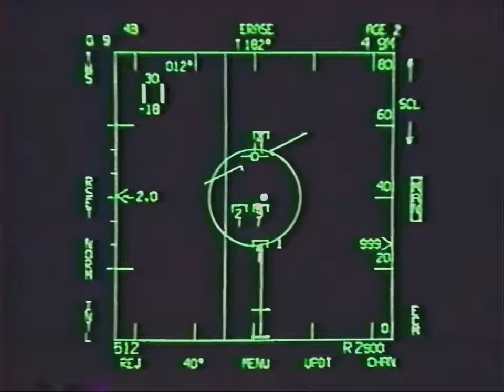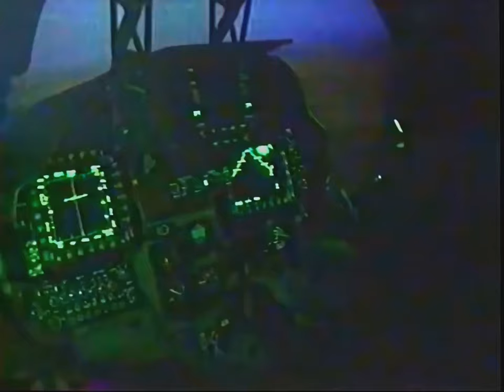Holding Out For A Harrier - HD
Old 80s-90s video dedicated to the AV-8B Harriers